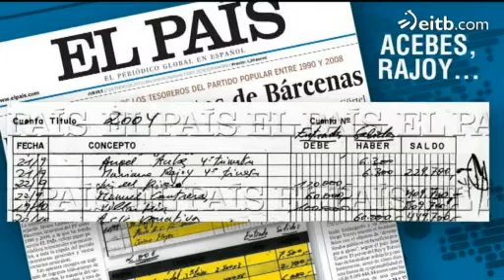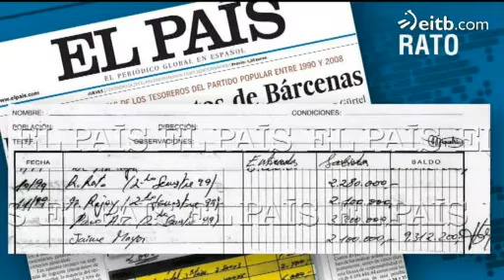El País publica extractos de cuadernos de Lapuerta y Bárcenas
Agirietan PPko buruzagi nagusiek diru beltzean pizgarriak jaso zituztela frogatu ei dute. Txostenetan agertzen diren izenen artean Mariano Rajoy Espainiako presidentearena dago.
En ellos figuran las donaciones de empresarios, y pagos periódicos a miembros de la cúpula del PP. Mariano Rajoy aparece por primera vez en 1997 con pagos semestrales de 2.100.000 pesetas.